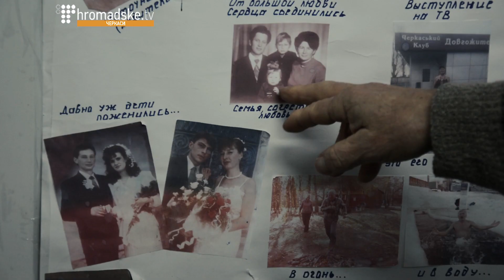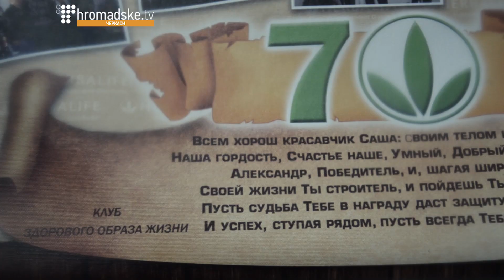«Дельфін». Олександр Толбатов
Він подружився з водою 17 років тому. І тепер, незважаючи на погоду, щодня пірнає у Дніпро. 70-річного «моржа» Олександра Толбатова друзі називають «Дельфіном». Він заснував у Черкасах «Клуб Довгожителів», який допомагає сотням людей бути здоровими.

Наприкінці 90-х у хребті Олександра Миколайовича Толбатова лікарі знайшли 7 гриж. Врятувати його, казали медики, могла лише операція. Проте чоловік відмовився від операції і згодом самотужки розробив спеціальний жилет для водної гімнастики.

– Я люблю "живу" воду, природну. Найбільш корисна вода за дві години до сходу сонця і за дві – після. В «Клубі Довгожителів» ми не називаємо воду холодною – вона у нас «хороша», «мокренька», «добра». Потрібно вірити, що в воду йдеш не застудитися, а за здоров’ям, – каже Олександр.

Вода його таки вилікувала. Після цього випадку Олександр зрозумів, що може допомагати й іншим людям оздоровитися. І заснував «Клуб довгожителів». Отримав дозвіл від міської влади розмістити на березі Дніпра, поруч із річковим вокзалом, невеличкий будинок. Там учасники клубу переодягаються та зігріваються.

Особистий рекорд «Дельфіна» – 55 хвилин у крижаній воді. У 2009 році Олександр Толбатов підкорив протоку Босфор – проплив нею більш, ніж 6 кілометрів. У свої 70 Олександр Толбатов часто катається містом на роликах.

У 1973-му році Олександр із сім’єю переїхав із Авдіївки до Черкас. Розповідає, що прописку отримав як виняток із правил, адже житла не було.

– Тепер я по-доброму мщуся Черкасам, – жартує чоловік, – Моя місія тут – допомагати людям ставати здоровими.

Нині «Клуб довгожителів» налічує близько 300 людей. Серед його учасників – і Варвара. 6 років тому вона перенесла інсульт. Коли традиційна медицина не допомогла, Толбатов і вода повернули їй здоров’я.

– Вже четвертий рік ходжу в воду – і тиск у мене нормалізувався. Ми називаємо Сашу «Дельфіном», бо він нас зустрічає в воді і проводжає в воді. Ми за Толбатовим у вогонь і у воду! – каже вона.